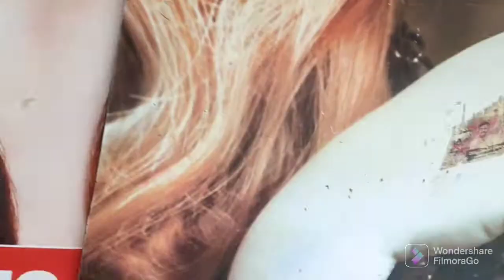My Beauty Parlour New Look/My ParlourTour/@Lakshmimakeover